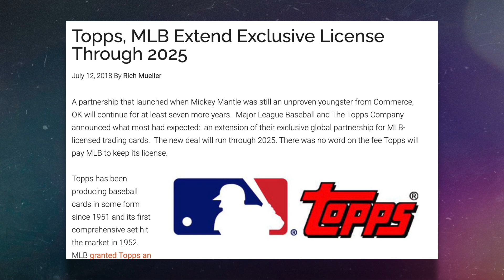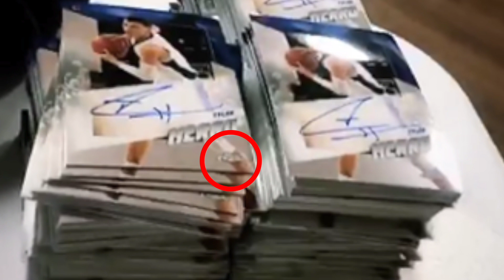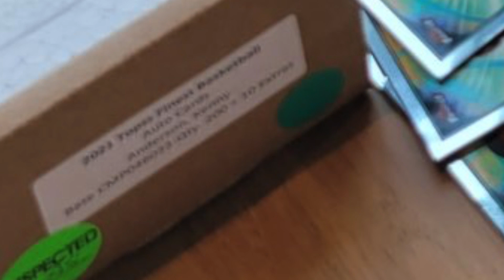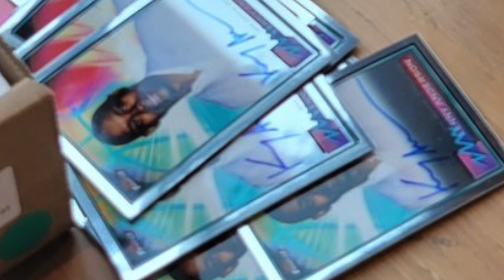TOPPS BASKETBALL CARDS ARE MAKING A RETURN?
In this video I address the rumor that Topps will be releasing basketball cards soon! With Panini having the NBA licensees, Topps likely wouldn’t be able to use the NBA jerseys and logos but they may still be able to create cool coveted basketball cards as they once did in the past.

Panini already has had huge success with products like Select, Prizm, Optic, and National Treasures so Topps may want a "piece of the pie" when it comes to basketball. Hopefully Topps brings staples like Finest, Flagship, and Chrome back to basketball!